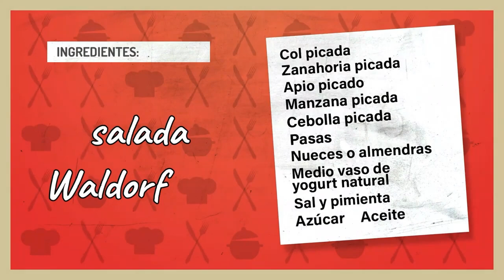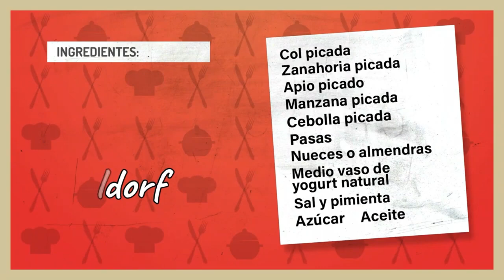A LA MESA